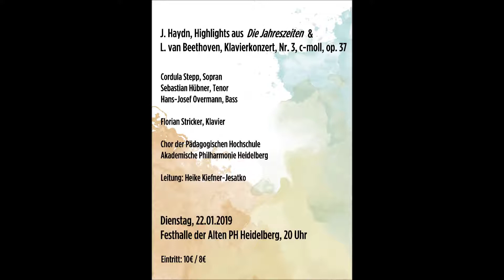Nun senket sich das blasse Jahr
Josef Haydn, Jahreszeiten (Winter)
 Hans-Josef Overmann - Bariton,
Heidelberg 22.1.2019